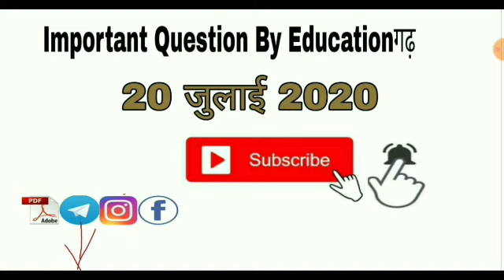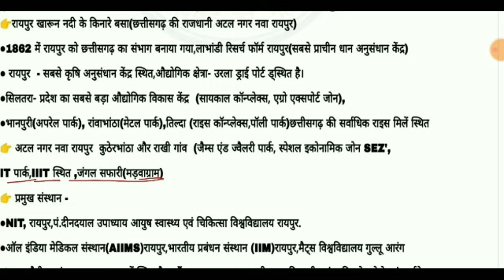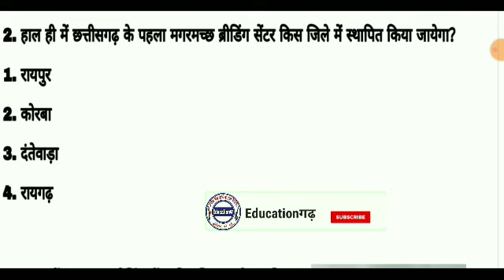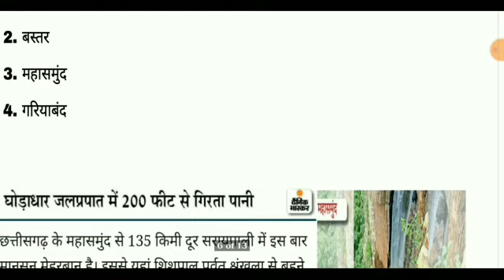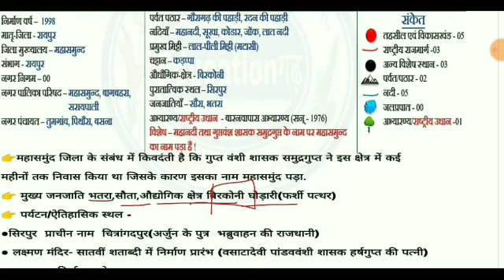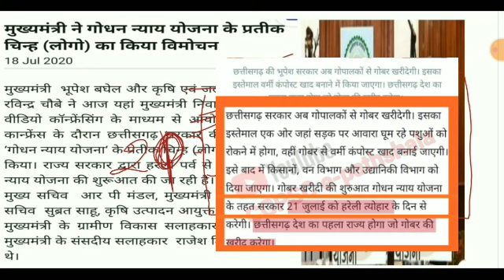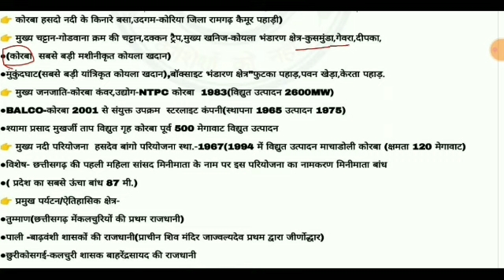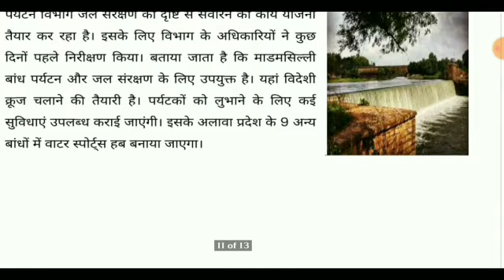chhattisgarh current affairs 20 July 2020|cg daily current affairs|cgpsc acf and Forrest ranger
किसी भी कहानी को english से हिंदी में अनुवाद कैसे करें...

Englishगढ़

part - 1( जनवरी महीना )

part - 2 ( फरवरी महीना)

 part - 3 ( मार्च महीना )

part - 4 ( अप्रैल महीना)

part - 5 ( मई महीना )

part - 6 ( जून महीना )

Dhaniyavad🙏🙏🙏

● cg news
● cgpsc gk
● cgpsc gs
● july month news
● july current affairs
● Julycurrent news